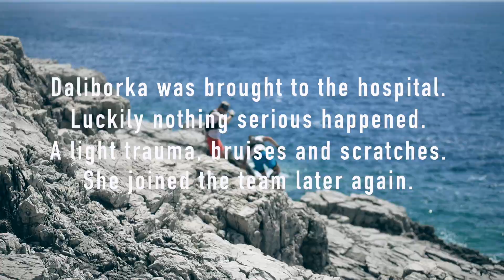Running the Rocks of Mljet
"It's approx. 110km and we will need about 7 days to run around the Croatian island Mljet where my sister Janica and me trained all summer long for the next World Cup season", ski legend Ivica Kostelić said when inviting us to join his 2018 summer adventure. Dreaming about blue cristal-clear water, warm sun and good Croatian food we immediately agreed not knowing what we would really get into...